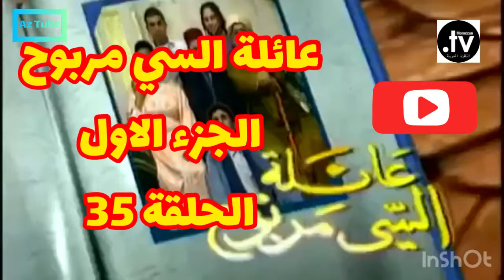عائلة السي مربوح الجزء الاول الحلقة 35 3a2ilat si marbouh